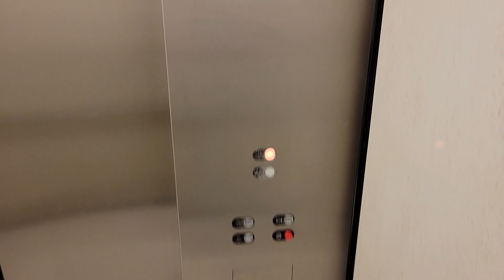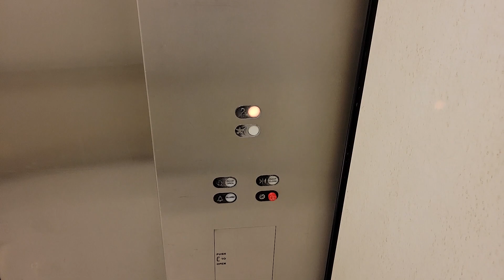Westinghouse RT Hydraulic Elevator - JCPenney, Greenbrier Mall, Chesapeake, VA